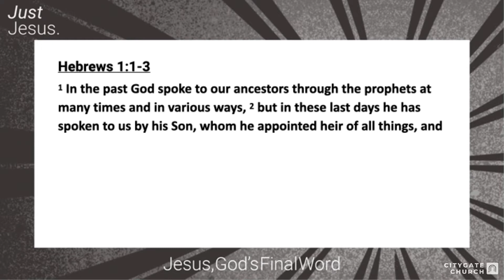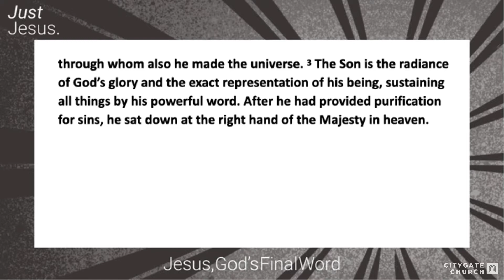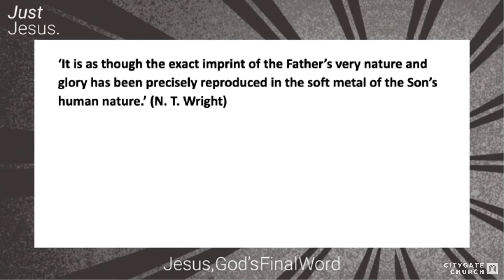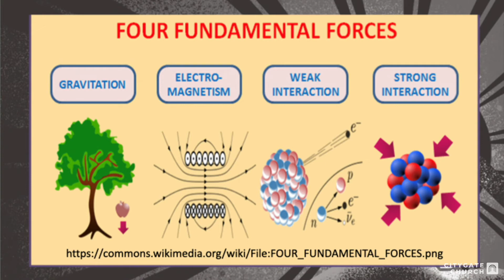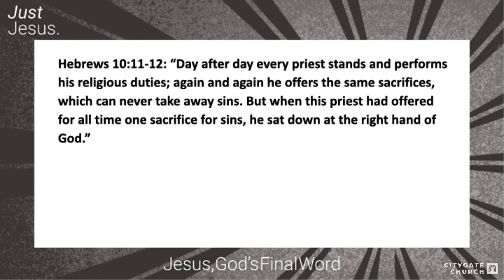Just Jesus | Jesus, God's Final Word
❓Got questions about the Christian faith?
📅 Find all our events and how to get involved on our
👋 New to Citygate?
🎁 Want to give?

About this series:
Obviously we are always focussed on Jesus, but in our first series - Just Jesus - we’re going to look, over 13 weeks, at some of the high points in the New Testament that show us who Jesus is, why he’s so wonderful, what he’s done for us and what it means to live in the light of all that.
Sinclair Ferguson wrote, ‘We need to expend our energies admiring, exploring, expositing and extolling Jesus Christ’ - that is precisely our aim in the Just Jesus series. The more we see of Jesus, the more we’ll have to be delighted in and the greater will be our motivation to live for him in our everyday lives.
So, come with great expectation that the Holy Spirit will be powerfully at work leading us to know and love our Lord and Saviour Jesus Christ.

About this talk:
Vs 1 & 2 highlight the continuity and discontinuity of the old and new covenants:
- Continuity in that “In the past the God spoke to our ancestors through the prophets at many times and in various ways” - it’s not that, with the coming of Jesus, an entirely new story has begun, but that he is the continuation of the entire story of the Bible. And continuity also in that many of the terms used of Christ in v 3 have their origin in the old covenant.
- Discontinuity in the NIV’s use of “But” at the start of v 2. Something connected to the past but decisively different has happened because he has now spoken to us by his Son.
This passage can be divided into two main sections: Christ’s glorious nature (who he is) and Christ’s glorious work (what he has done for us). Jesus Christ is not just another messenger, but the unique and decisive voice / word, as explained in the things said about him here:
- His glorious nature: he is God’s Son; he is heir of all things and the one through whom everything was made; he  is the radiance of God’s glory and the exact representation of his being; he sustains all things; he is now reigning at the Father’s right hand.
- His glorious work: he provided purification for sins.
That Jesus “sat down at the right hand of the Majesty in heaven” means that his work was completed and he is now reigning (he is ‘on the throne’).

We look further into:
- What does it mean, v 3, that he is “the radiance (Gk. απαυγασμα, apaugasma) of God’s glory” and “the exact representation (Gk. χαρακτηρ, character) of his being”?
- What practical difference does it / can it make - to our daily lives and our various circumstances - that Jesus is “sustaining all things” (v 3) and reigning?
- Once again, the answer to our needs and difficulties is a truer and grander vision of Christ. Can you give some practical examples of how this passage does that?

Welcome to Citygate Church! We’re a multisite church in Dorset, UK, who love to see lives transformed by Jesus every day across the bay!
We’d love for you to join us on a Sunday! Either onsite or online!
We meet three times onsite each Sunday:
 - 10.30am at Bournemouth
 - 10.30am at Southbourne
 - 7.00pm at Bournemouth (except during August)

We also store all our past talks and meetings on our Channel. We hope that they help you understand more about the Word and deepen your relationship with God.

If you want to find out more about Citygate Church, or want to know more about what it means to be a Christian, fill in our online Connect form:

Got questions? Alpha is a series of evening sessions exploring the Christian faith. Sign up for Alpha: